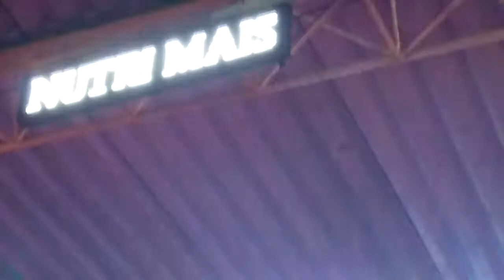JOAB FILHO, FABIANO QBAUER E PATICIPAÇÃO DE NINO NA BATERA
No Palco do Vranda´s Shows com Um forró Gostoso pra Danado com
Fabiano QBauer
Joab Filho
Junior e Nino na Batera participando
colacando pra dançar